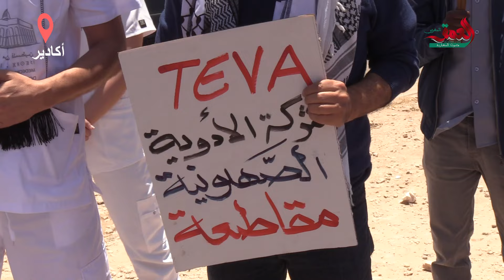أطباء مغاربة ينددون بجـ.ــرائم الاحـ.ــلال ويؤكدون استعدادهم للعمل بمستشفيات غزة